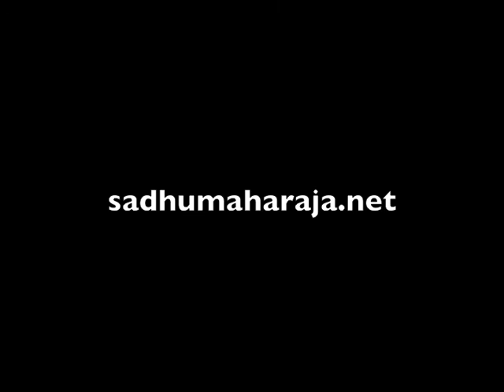Radha, muzyka i duchowa chciwość Sadhu Maharadźa